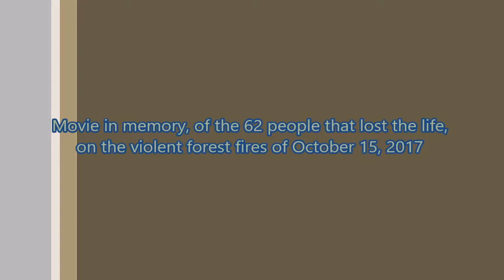Um dia muito esquisito - A very weird day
PT - Este filme mostra como num dia, tudo pode mudar e acabar em desastre ecológico e humano:((. Vídeos gravados em casa, aqui deixo alguns links do vosso interesse.

Eu enganei-me no número, mas deixo o link com a correcção do número de vitimas:

EN - This film shows how in one day, everything can change and end up in ecological and human disaster:((. Videos recorded at home, here I leave some links of your interest.

I was mistaken in the number, but I leave a link whit the correction of the number of victims: